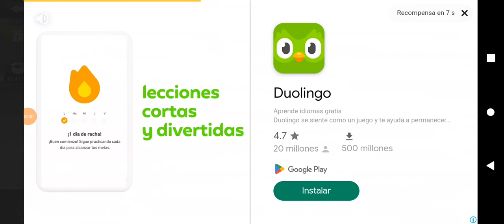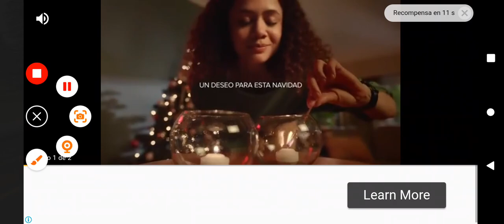jugando traffic rider (morí muchas veces🥲😂)